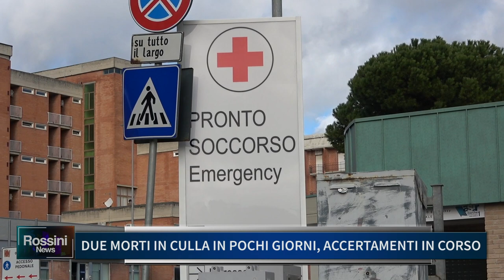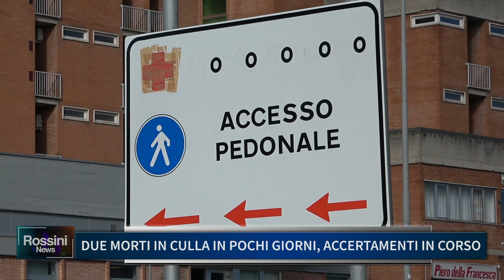DUE MORTI IN CULLA IN POCHI GIORNI, ACCERTAMENTI IN CORSO